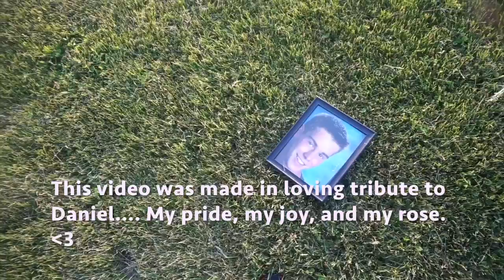APUSH Music Video by Chloe Alexander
This video is about APUSH